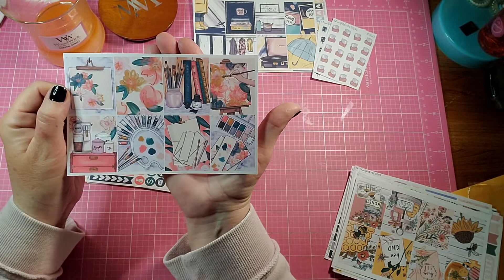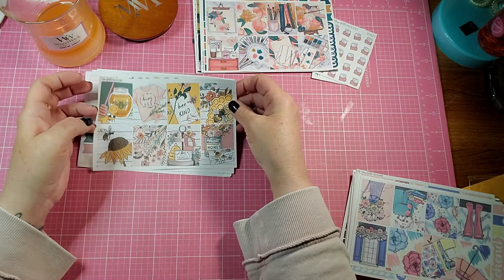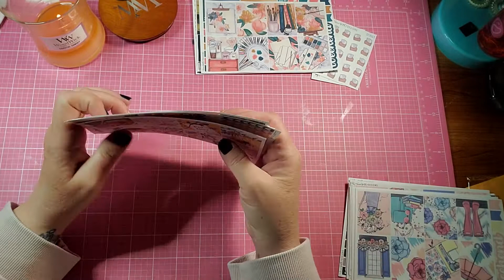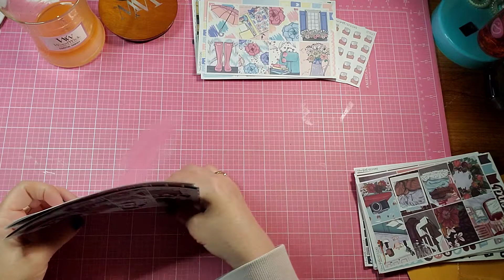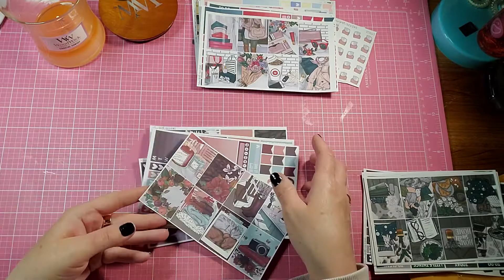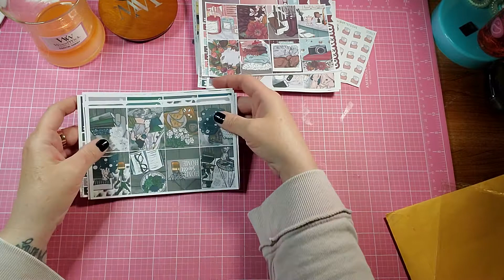Small shop FAIL...DANIFAITHDESIGNS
I always love happy mail, doing swaps, or reviewing products! My address is: